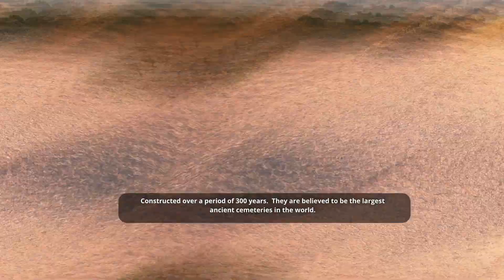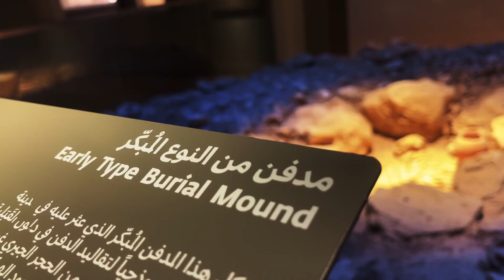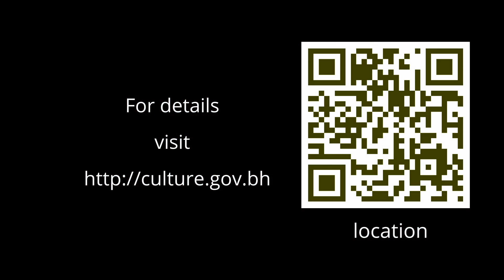BAHRAIN DIARY _ BURIAL MOUNDS 2022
A quick look at Bahrain's Ancient Burial Mounds, which are rightfully inscribed in UNESCO's World Heritage Site list. The ancient mounds continue to attract tourists from all over the world to the kingdom, which is also a leading financial center in the Middle East.